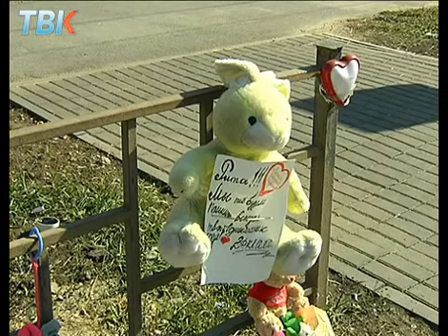18 09 Дети на дорогах 1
В Липецке с начала сентября  под колесами машин оказались 10 школьников